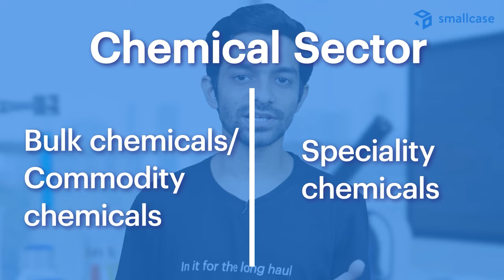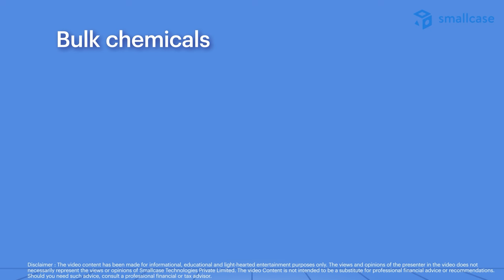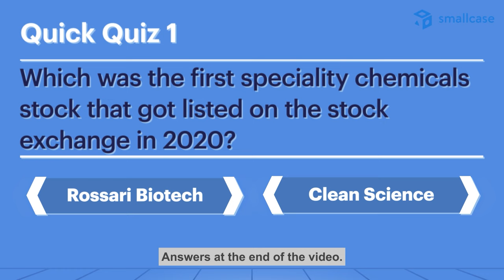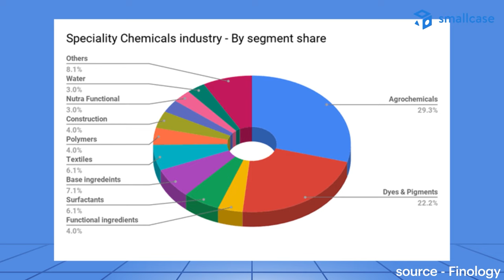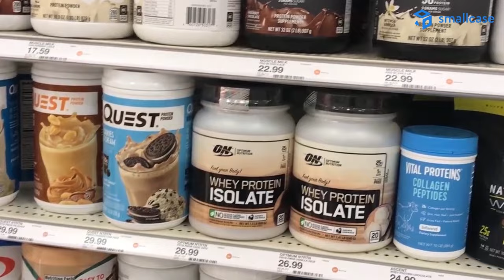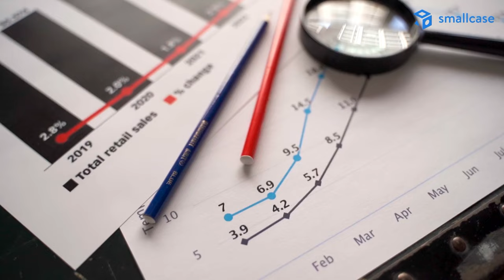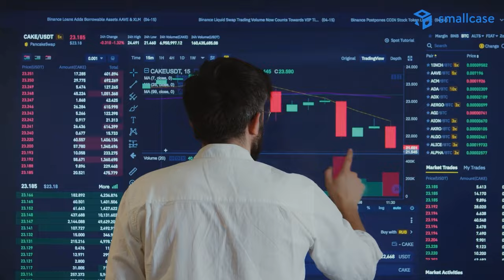Indian Speciality Chemicals | Sector Analysis | 2022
The Indian speciality chemical sector has seen a lot of attention recently. With the strong demand for its products, favourable demand-supply scenario, along with the Chinese supply disruptions, the speciality chemical industry outlook seems to be very positive for the upcoming decade.

Also, find out if this is one of the fastest growing sectors in India, as well as the speciality chemical industry outlook.

Get to know more about stock investing, sector updates, and easy finance topics from the smallcase youtube channel, so that you can make a better-informed decision while investing.